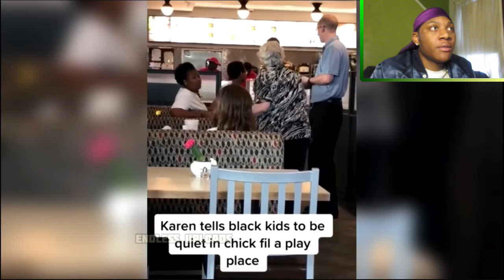KAREN !!Freakouts!! - Compilation: Reaction